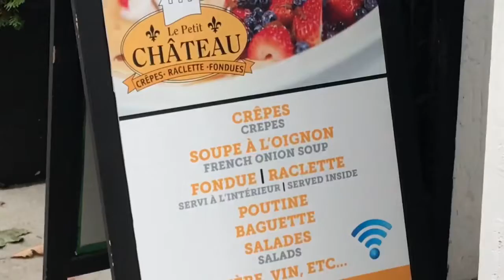#69 Квебек.День 2.Гуляем по городу 🍁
Наш второй день в Квебеке

Зарегистрировавшись на Airbnb по этой ссылке, Вы получаете скидку $45 CAD на своё первое бронирование жилья: